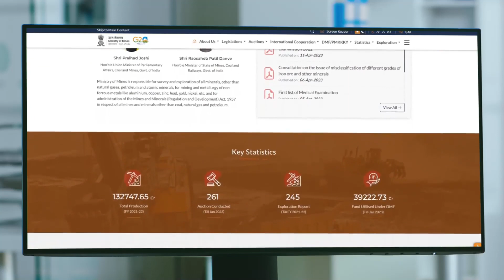Launch of revamped website of Ministry of Mine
The revamped Website of Ministry of Mine has been launched on 24 May, 2023. Union Minister Shri Pralhad Joshi inaugurated the Website in august presence of the Secretary, Ministry of Mines and other officials.
mines.gov.in